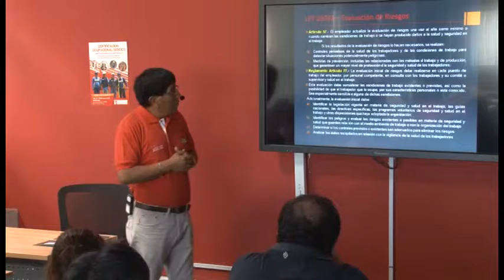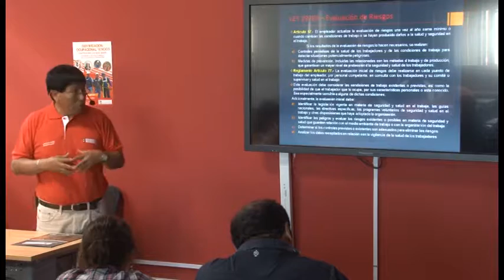Seguridad y Salud Ocupacional en el Trabajo Básico de la Construcción - Evaluación de riesgos